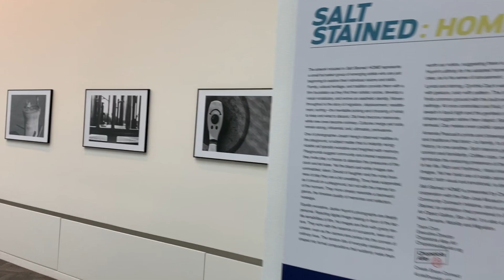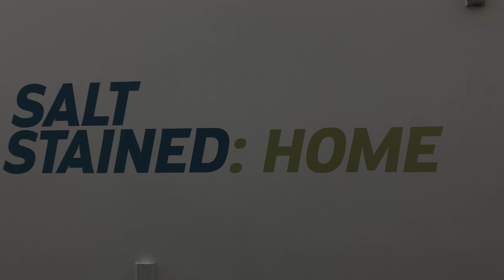Chopsticks Alley Salt Stained: Home Exhibit at San Jose City Hall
Salt Stained: HOME is presented by Chopsticks Alley Art, in cooperation with the San José Museum of Art’s Vietnamese Community Outreach Initiative, and is an expansion of Salt Stained, an exhibition that premiered in September 2018 at Art Object Gallery, San José. It is also a partner project of New Terrains: Mobility and Migration.

Salt Stained: HOME is part of the City Hall Exhibitions Program established to provide the temporary display of artwork and artifacts in San José City Hall. The purpose of the program is to enliven the City Hall, to celebrate the creative and diverse community of San José, and to engage the public. A project of the Public Art Program, San José Office of Cultural Affairs.

The exhibit is a showcase for communal storytelling through works of art by Southeast Asian Artists whose stories challenge dominant narratives.

This project is supported by a grant from the John S. and James L. Knight Foundation.

Photos by Martin Mijares
Video produced by Chopsticks Alley